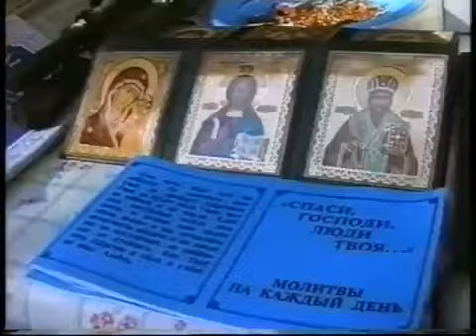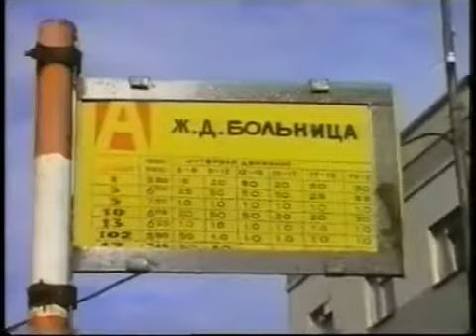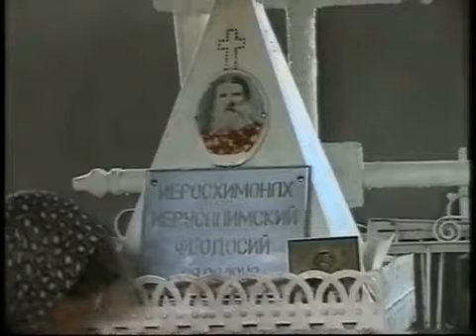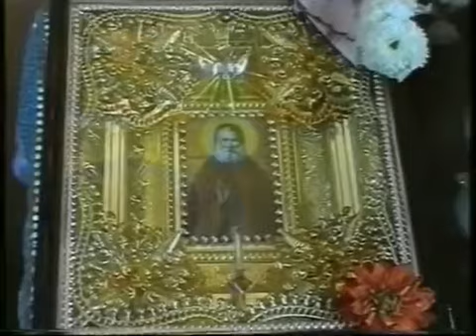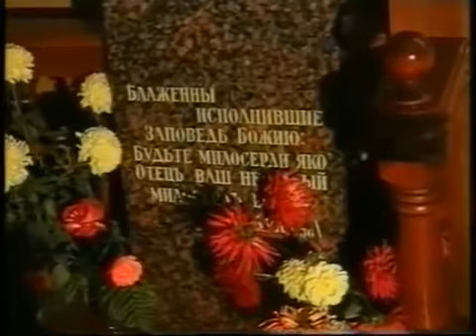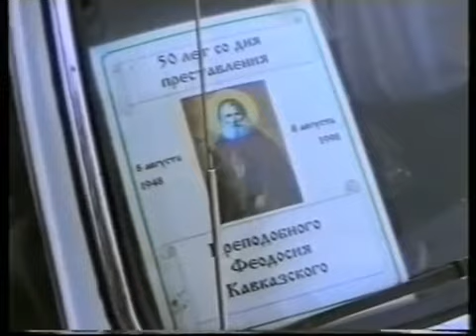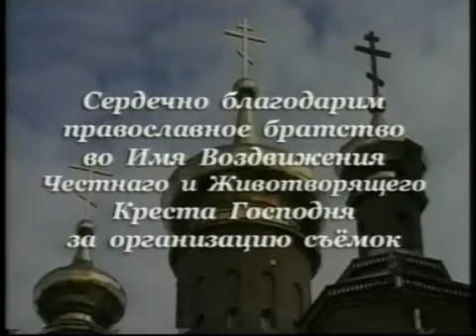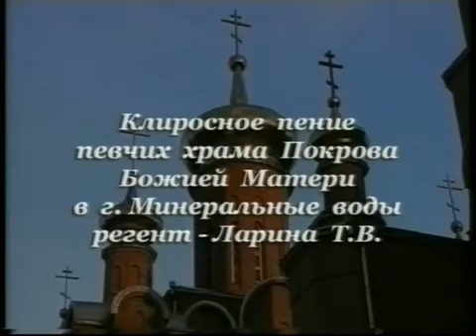Преподобный Феодосий Кавказский. Житие и чудеса (1999)☦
Загорелась еще одна яркая лампада на церковном небосклоне древнего Кавказа. 11 апреля 1995 года на могиле старца Феодосия была отслужена последняя заупокойная лития, и святые мощи были перенесены в храм.
Митрополит Ставропольский и Владикавказский Геделн благославил местное почитание иеромонаха Феодосия, как покровителя и молитвенника земли Кавказской и установил празднование его памяти 8 августа по новому стилю в день блаженной кончины преподобного.

Страна: Россия
Продолжительность: 00:53:36
Режиссер: Студия ALC Pro Video